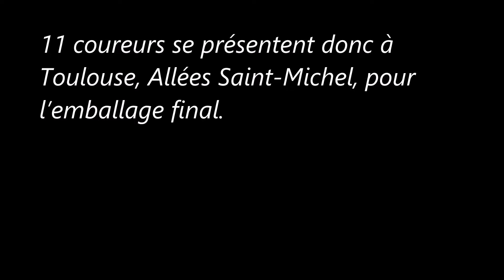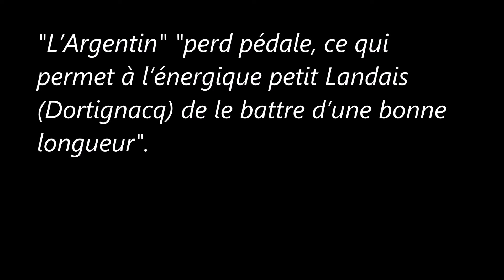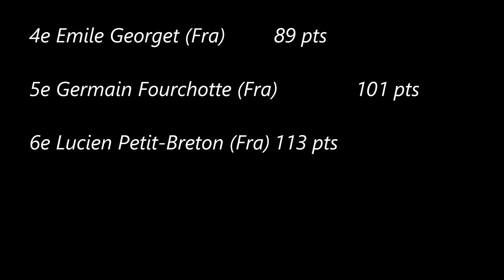6e étape du Tour de France 1905